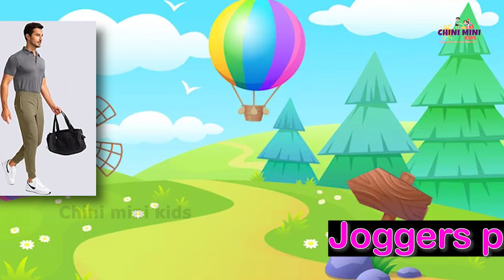30 Male Clothes Name | Men Clothing Vocabulary | Clothes Names with Pictures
30 Male Clothes Name | Men Clothing Vocabulary | Clothes Names with Pictures

If you want to learn Clothing Vocabulary for men| पुरुषों के कपड़ों के नाम | Men Clothing Vocabulary this video is just for you. In this video, you will learn Daily use Vocabulary for men clothing.
Clothing Vocabulary for men includes a lot of new words for you which you didn't know already.

List Of Male Clothes

Shirt
Blazer
Distressed Jeans
Tuxedo
Hoodie
Pullover
Scarf
Underwear
Suspender
Sherwani
Socks
T-shirt
Trousers
Jogger pants
Waistcoat
Trench coat
Night suit
Jumper
Shorts
Bathrobe
Tie
Kurta pajama
Cargo pants
Polo t-shirt
Jacket
Overcoat
Bow tie
Jeans
Suit
Turban

Men Clothing Vocabulary
Clothing Vocabulary for men
Clothing Vocabulary
Clothes name in English
Clothes name in Hindi
Women Clothes name in English
Men clothes name in Hindi
Clothing Vocabulary for women